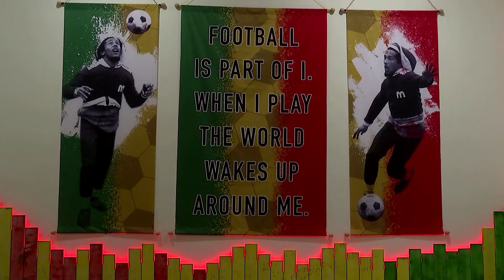Bob Marley's daughter, grandson open London exhibition on reggae legend